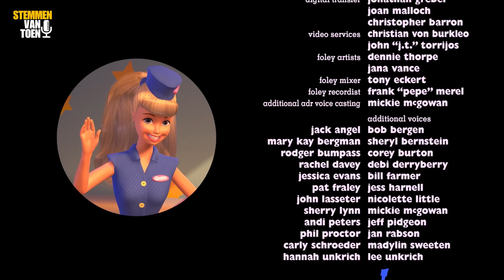Stemactrice | Marlies Somers (o.a Misty, Otto Rocket, Po, Vicky, Sailor Moon)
Misty, Otto Rocket, Po, Vicky, Sailor Moon, Jammerende Jenny, Barbie in Toy Story en nog vele meer... Ze was het allemaal! Stemactrice Marlies Somers!

Voor meer video's ga je naar en blijf op de hoogte.